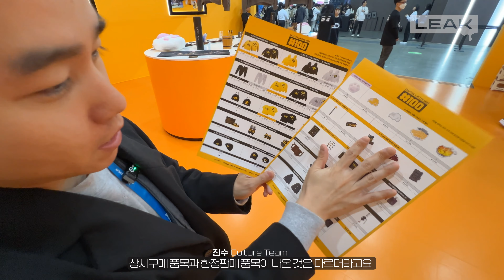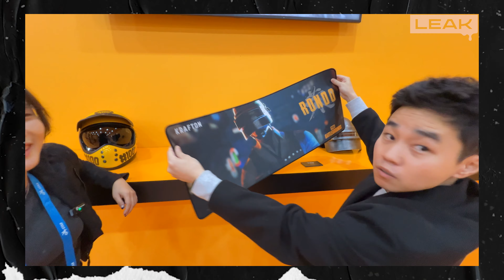부스 #100 가서 내돈내산_인스타그램 인증하면 에어팟 프로2 겟찬스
에어팟 프로2 득템! 구매 인증 이벤트

#100 굿즈를 구매하고 영수증과 함께 구매 후기를 올려주세요. 재미있는 후기를 올려 주신 분을 선정해 경품을 드려요.

[참여 방법]
1️⃣ #100 인스타그램 팔로우
2️⃣ 구매한 굿즈와 영수증 찰칵!
3️⃣ 피드에 사진+필수 해시 태그+구매 후기
* 본 이벤트는 14세 이상만 참여할 수 있습니다.

[경품]
1등(1명): 에어팟 프로 2
2등(5명): 문화상품권 5만 원
3등(10명): 문화상품권 1만 원

[당첨자 발표]
11월 20일 스토리와 개별 DM으로 발표합니다.